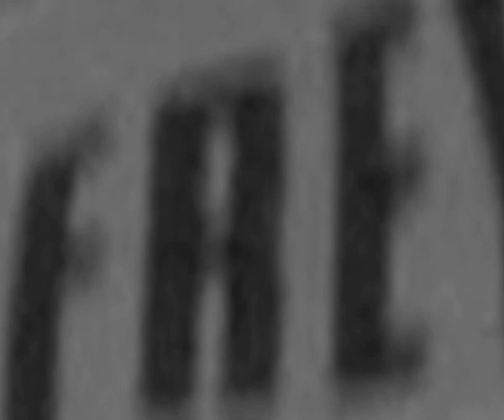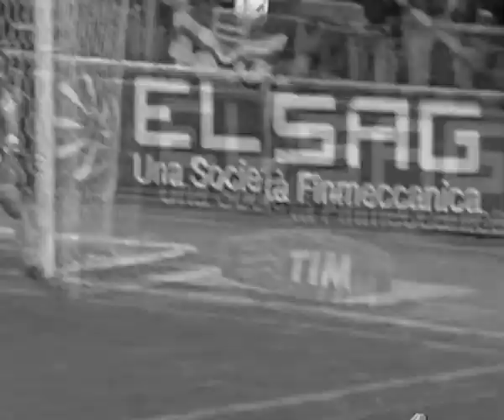SEBASTIEN FREY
sono un tifosissimo viola nonchè appassionato montatore di videoclip...Ho notato che NON ESISTONO montaggi, fatti in una certa maniera, sul portierone gigliato SAN SEBASTIAN FREY...così ci ho pensato io.
Nella speranza che possa un giorno vederlo Frey in persona e magari qualcuno i Sky Sport che mi faccia venire a lavorare per l'emittente più POTENTE mai esistita!!!
Forza Viola!